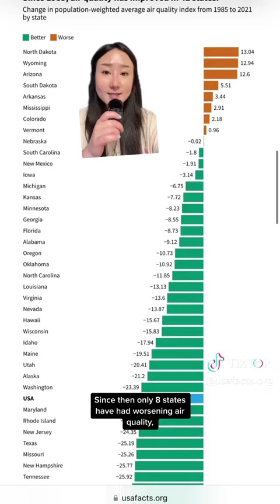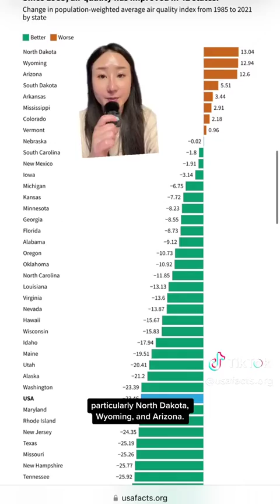Which states have the best and worst air quality?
Forty-three states and Washington, DC, have a healthy average AQI. Hawaii’s is the best (24.2), followed by Alaska (27.9), and Maine (34.8). Arizona is the only state with an unhealthy average AQI, at 101.8. Nationally, the average AQI was 48.6 in 2021.